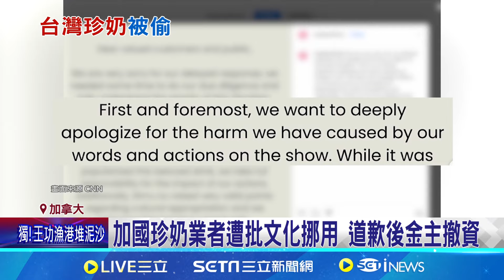加拿大品牌推"罐裝珍奶" 隻字未提到台灣 加國珍奶業者遭批文化挪用 道歉後金主撤資 台灣珍奶文化被挪用 漫威男星劉思慕怒質疑│記者 姚懷真│【全球關鍵字】20241015│三立iNEWS